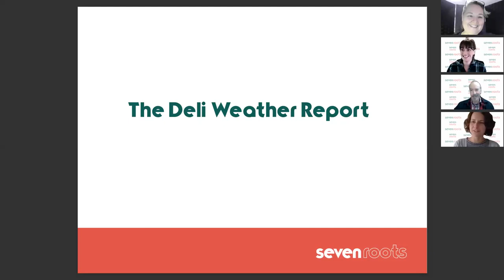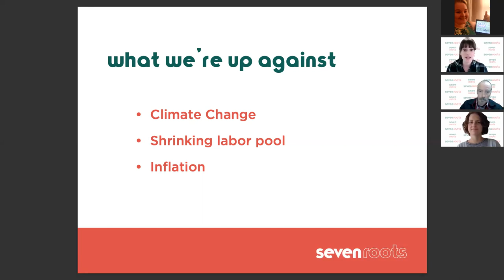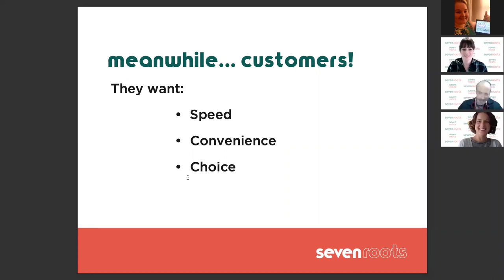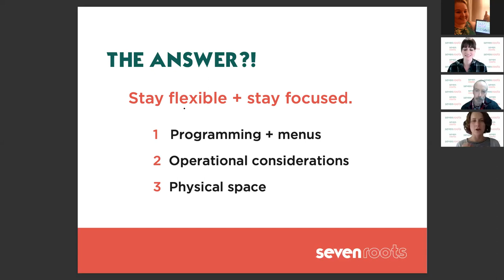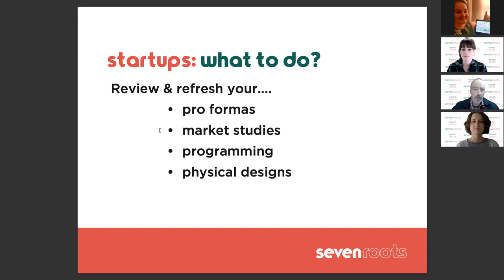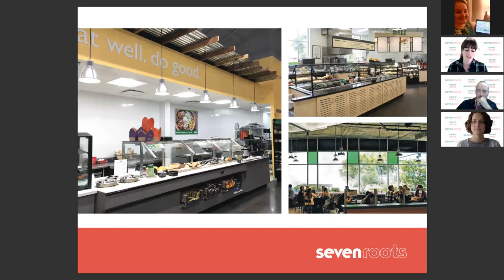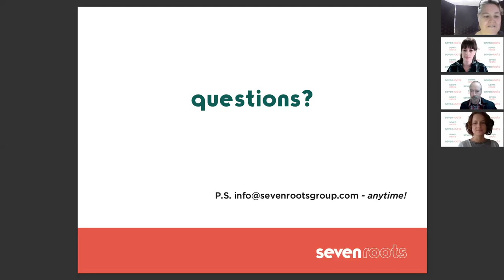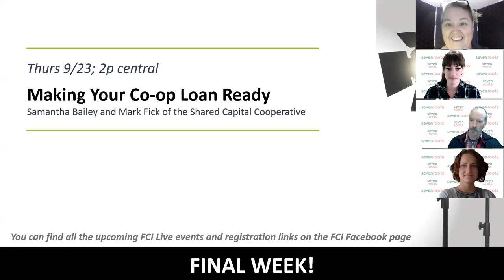FCI Live: The Deli Weather Report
Umbrellas up! When the pandemic hit, the deli department had already been stormy-weather prone, and it hasn't gotten any easier. At the same time, it's a critical department for setting your co-op's competitive advantage and keeping your co-op's future sunny. We’ll talk about what’s driving the deli storm front in the industry, the outlook for the future, and some strategies for weathering it. This session is aimed at open and operating stores, though pre-open startups are also welcome. Led by Kevin McDonald, Deli Operations Expert, and the seven roots group team.